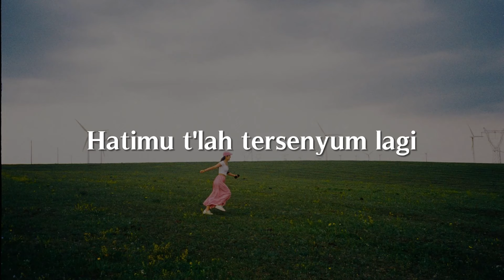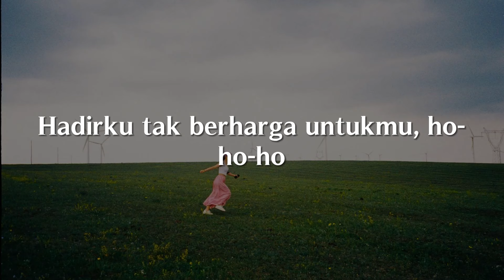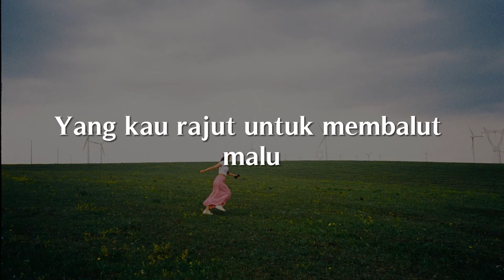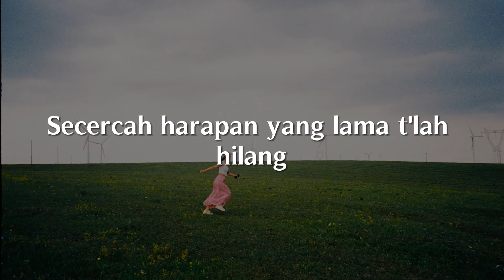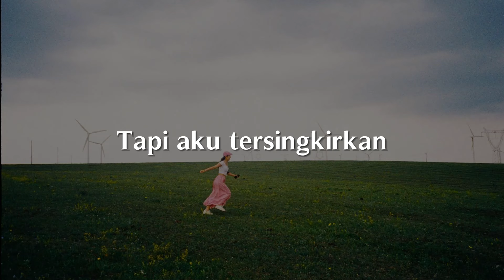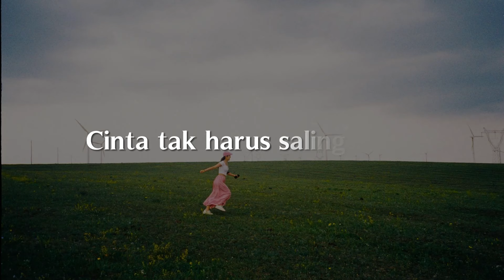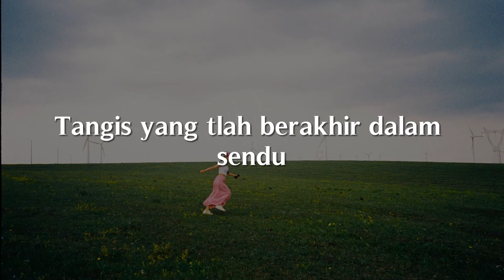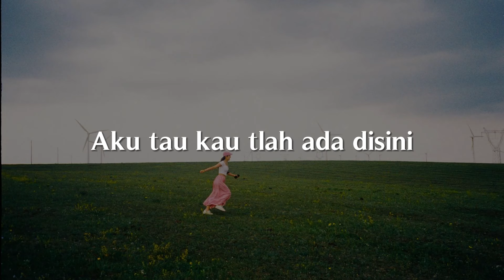Rumah Singgah, Dawai, Trauma (Lirik) - Fabio Asher, Fadhilah Intan, Elsya, Aan Story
Akulah yang menemanimu
Membasuh air matamu
Namun, mengapa ketika
Hatimu t'lah tersenyum lagi
Aku yang kaulupa?
Tak sadarkah selama ini
Ku juga s'lalu menginginkanmu?
Mengapa sulit
Untuk ku bisa miliki hatimu?
Bahkan s'lama ini
Hadirku tak berharga untukmu
Yang terjadi kini
Ku hanya rumah persinggahanmu
Di saat kau terluka
Saat hatimu terluka, aku yang jadi obatnya
Tanpa pernah kauhargai cinta dan kasih yang setulus ini
Mengapa sulit
Mengapa sulit
Bahkan s'lama ini
Hadirku tak berharga untukmu, ho-ho-ho
Yang terjadi kini